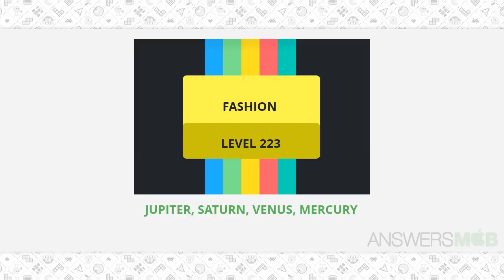Worddle FASHION Level 223 Answer - AnswersMob.com